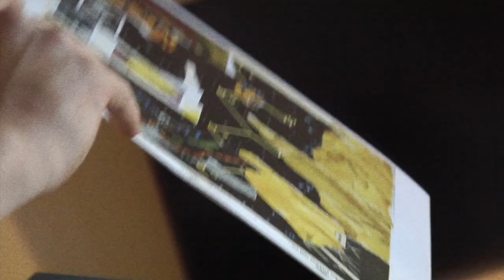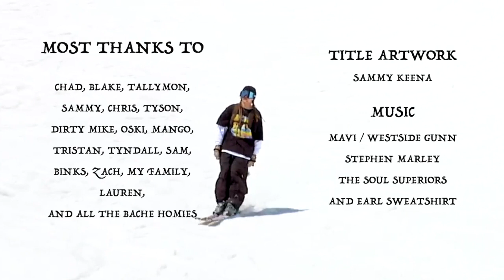FRUITION | a short film by Joemon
Joemon presents: 'FRUITION' filmed by Tristan Steen

FRUITION (noun) - the moment at which an idea comes to life.

FRUITION is my first full length project, featuring a street segment filmed within 15 miles of my home in Bend Oregon, and some shots from spring/summer at both Mt Bachelor and Mt Hood.

Tracklist/Songs Sampled: (in order)

Intro/Bachelor Segment:
-Self Love (instrumental) by MAVI / Vogue Cover (instrumental) by Westside Gunn
(produced by Chris Fuller)

Street Part:
-Someone To Love by Stephen Marley

Hood Segment:
-Riot! by Earl Sweatshirt

Outro:
-Trust In Me Baby by The Soul Superiors